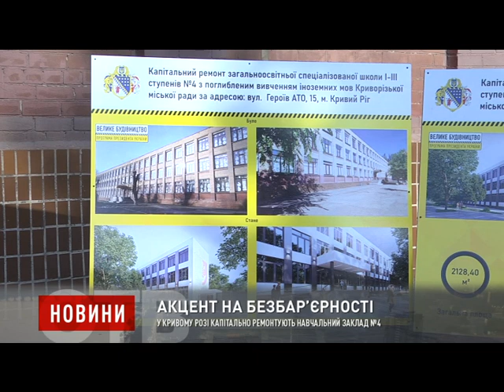У Кривому Розі капітально ремонтують навчальний заклад №4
У Кривому Розі капітально ремонтують навчальний заклад №4. Це школа з поглибленим вивченням іноземних мов. Підрядники замінять усі комунікації, осучаснять класи, їдальню та спортивну залу. Вперше за 50 років оновлять фасад та приведуть до ладу територію. Наразі, проходять демонтажні роботи. Навчальний заклад осучаснюють для восьмисот учнів.